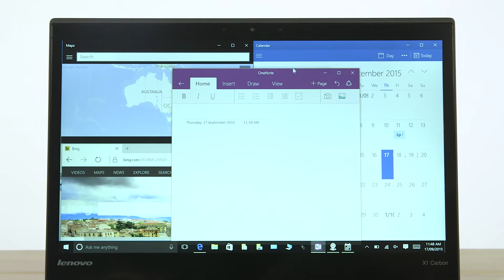Windows 10 Tech Tip - How to use Snap Assist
Snap Assist is a feature found in Windows 10 allowing you to split your screen into 2 or 4 sections.

Watch the Tech Tip to find out more!